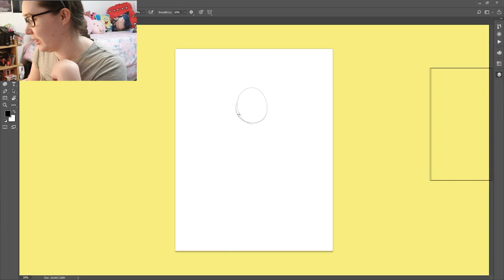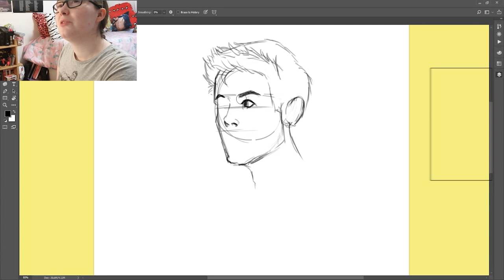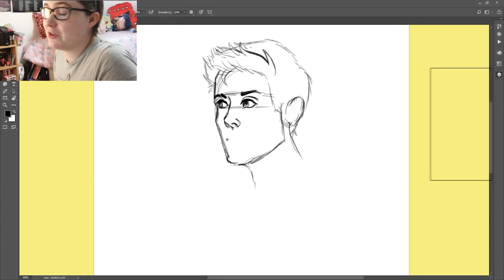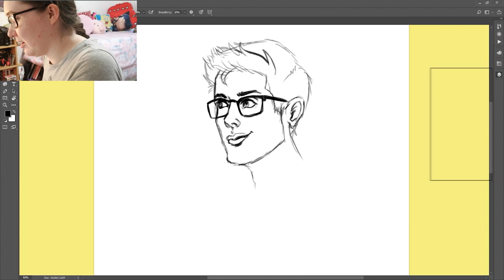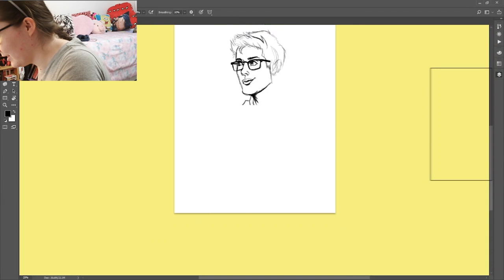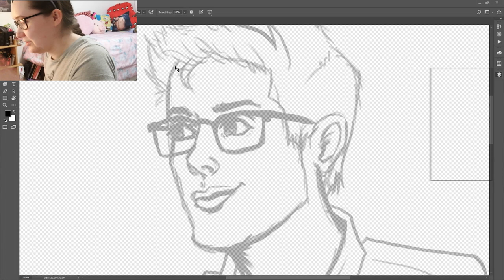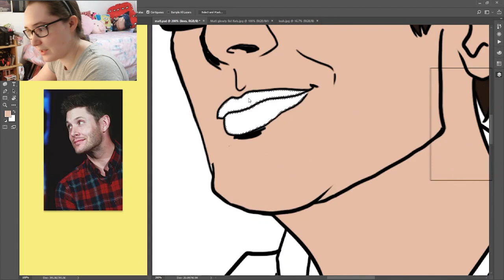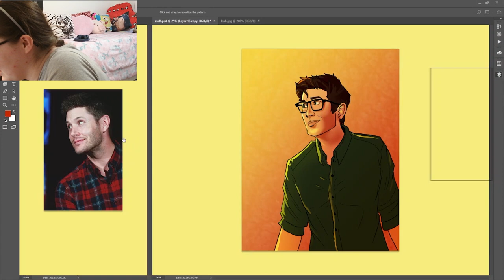My Top 10 Favourite Artists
Here's the full list:
 ● Steve Ditko
 ● Jack Kirby
 ● Bob Ross